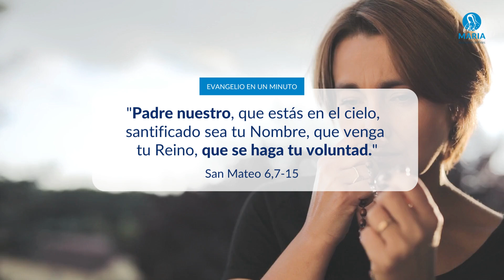Jesús nos enseña a orar, en el Espíritu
En el Evangelio de San Mateo hoy Jesús nos enseña a orar, “cuando ustedes recen, no digan muchas palabras, digan estas palabras: Padre Nuestro que estás en el cielo”, y nos enseña "La oración", pero no de una manera repetida, sin sentido, sino en el espíritu. Tal cual va a enseñar San Pablo en la carta a los Gálatas, 4, 6 "el Espíritu de su Hijo, el cual clama: ¡Abba, Padre!"

Cuando reces el Padre Nuestro en estos días, sentí en tu corazón que es el Espíritu Santo el que te la está inspirando. Vas a ver cómo cada palabra empieza a tomar un sentido nuevo cuando oramos vocalmente en el Espíritu Santo.

Que el Señor te dé la gracia de renovarte en la oración en el Espíritu Santo.

Que tengas una hermosa jornada.